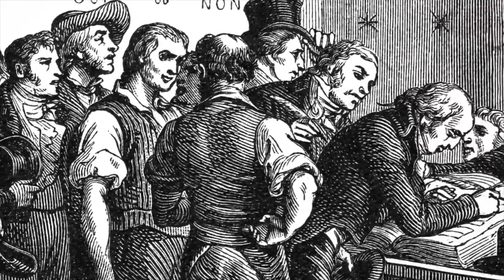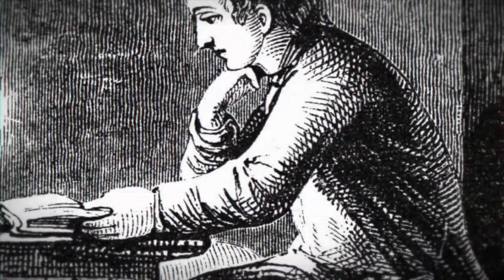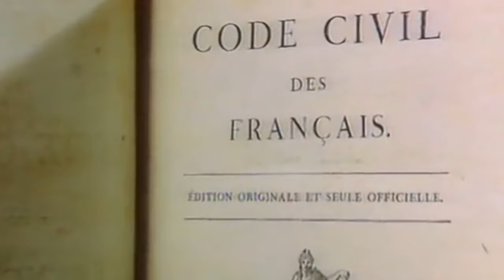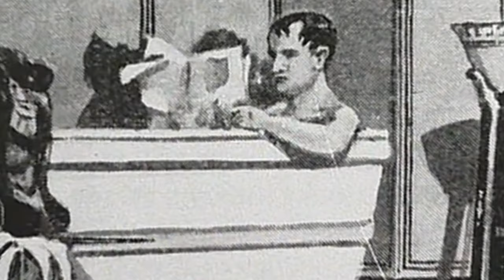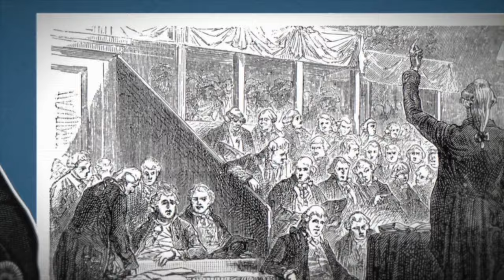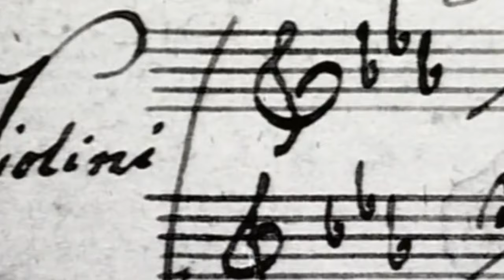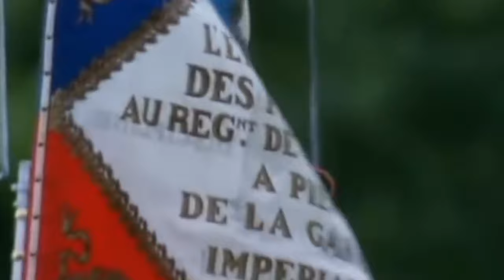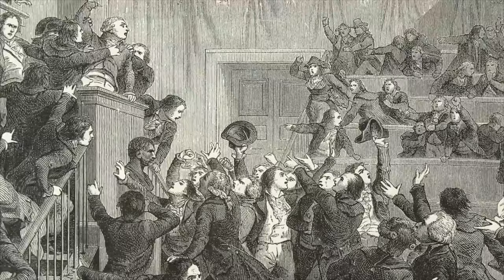El Ascenso Imparable de Napoleón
Explora el asombroso ascenso de Napoleón Bonaparte al poder en este emocionante episodio de la historia.

Desde su regreso de la campaña de Egipto hasta la audaz venta de Luisiana a los Estados Unidos para financiar una nueva guerra con Inglaterra, descubriremos las jugadas estratégicas y las intrigas que llevaron a Napoleón a convertirse en una figura histórica influyente.

Fuentes:

 - Roberts, Andrew. Napoleón. Una vida. Edición digital en Libros.
 - Dumas, Alejandro. Napoleón. Edición digital, E-Bookarama editions en Kindle.
 - Granados, Juan. Breve historia de Napoléon. Edición digital en Kindle.